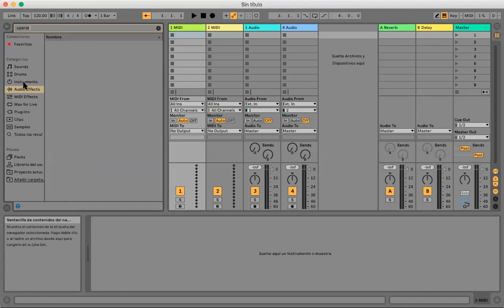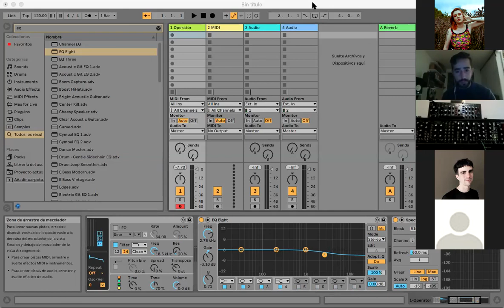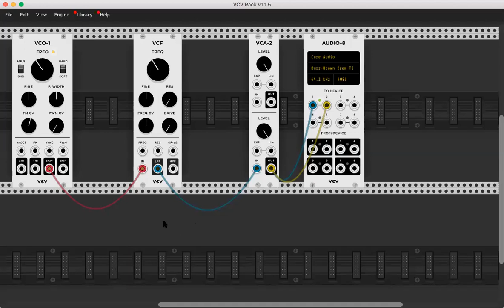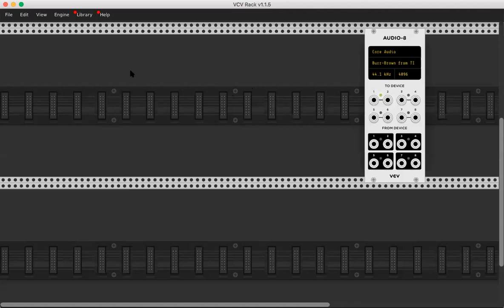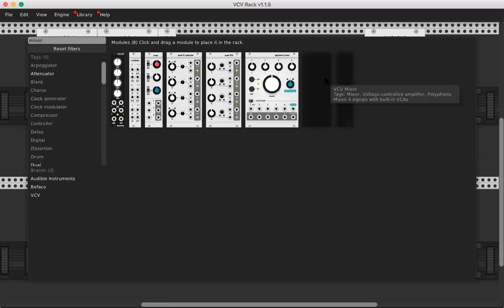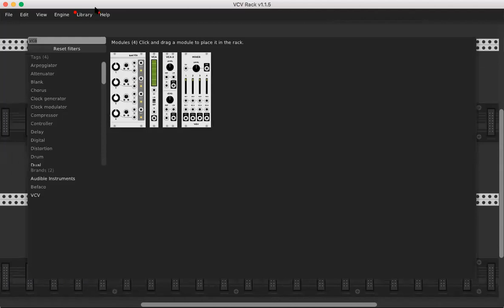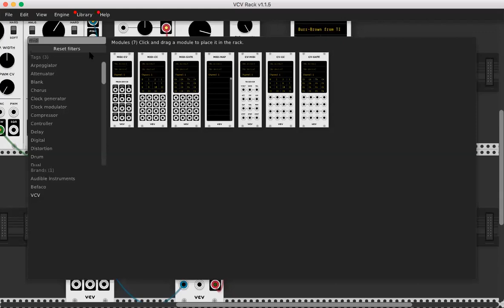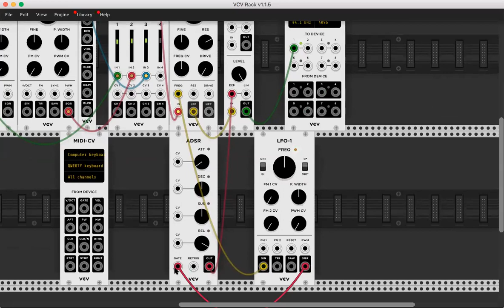Clase 14-5 | TECNOLOGÍAS SONORAS